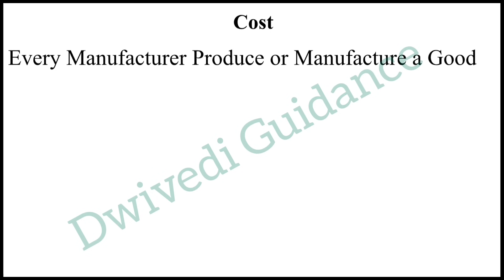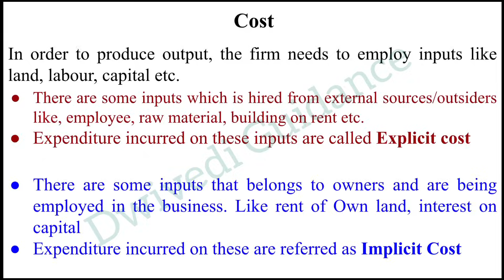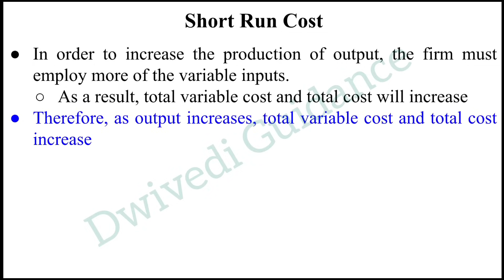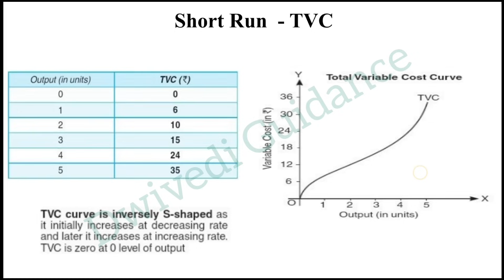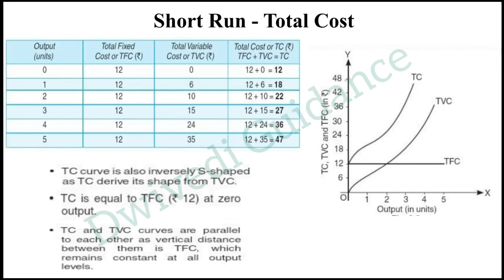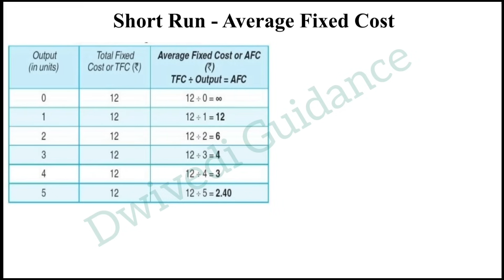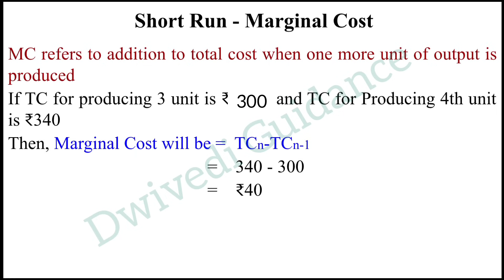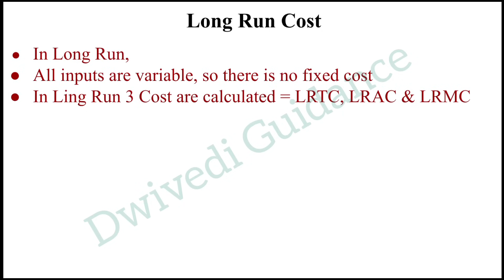Cost Curve Analysis, Cost Analysis in microeconomics, microeconomics b.com 1st year, TC, MC, AC, LMC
Cost Curve Analysis, Cost Analysis in microeconomics, microeconomics b.com 1st year, TC, MC, AC, LRMC, LRAC, LRTC,